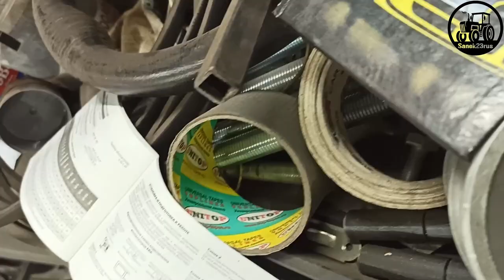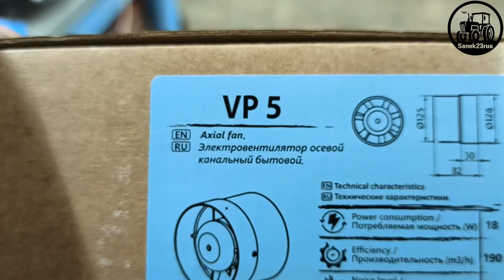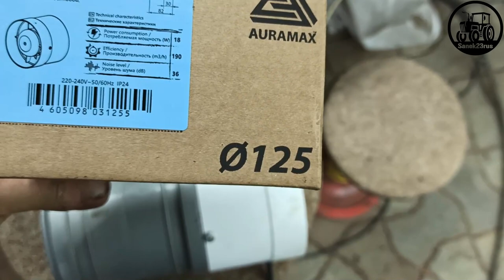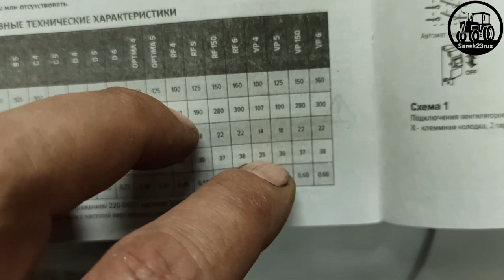печь из газовых баллонов (замена вентилятора)